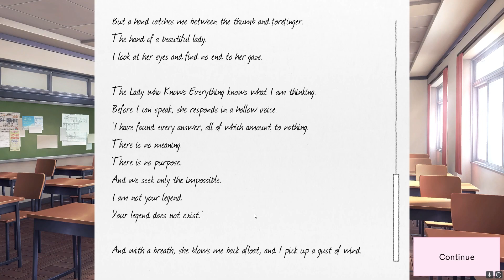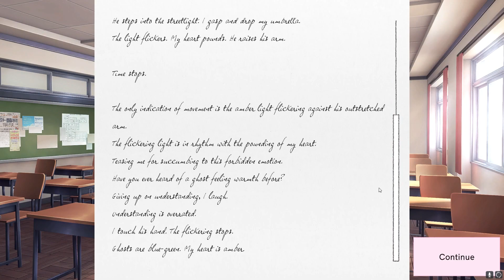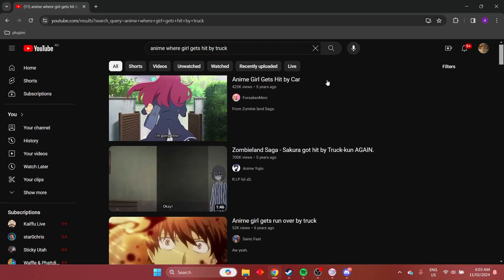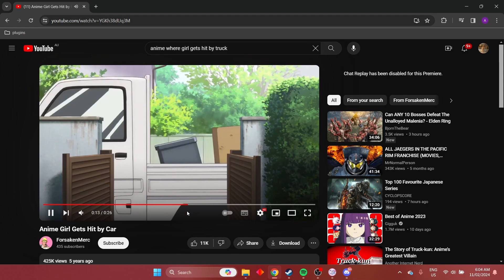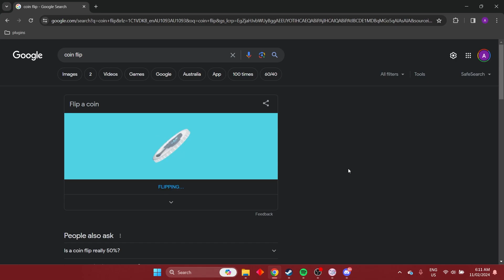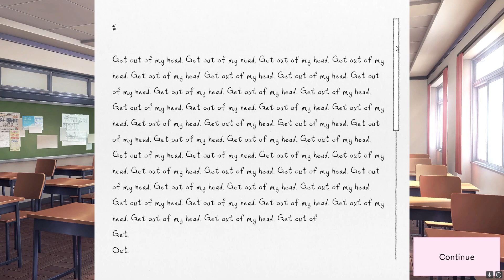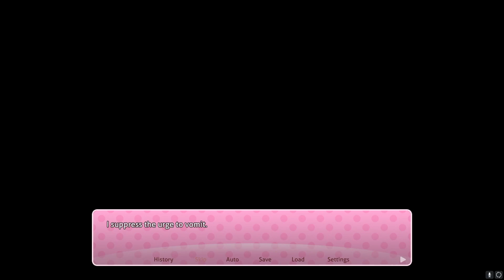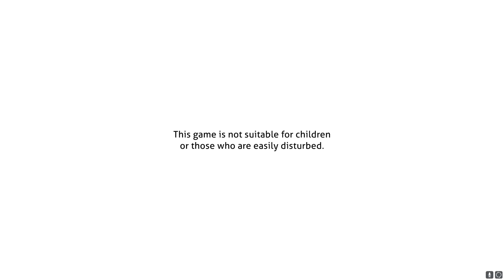we reap what we sow in Doki Doki Literature Club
DISTURBING GRAPHICAL CONTENT IS INCLUDED IN THIS VIDEO

Yeah so we definitely got karma for everything we said. This game might've given us trauma.